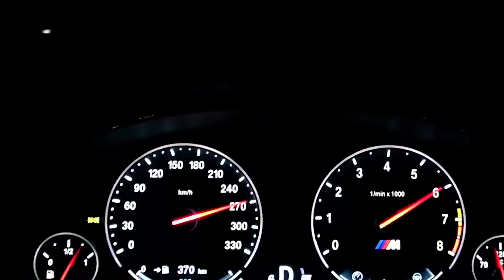13 March 2021